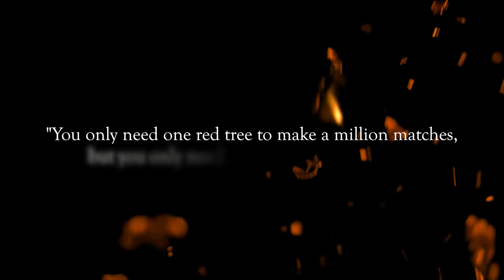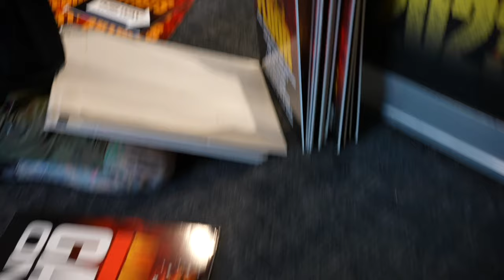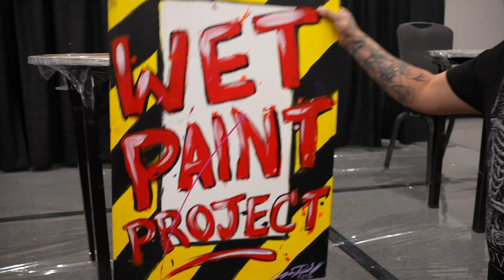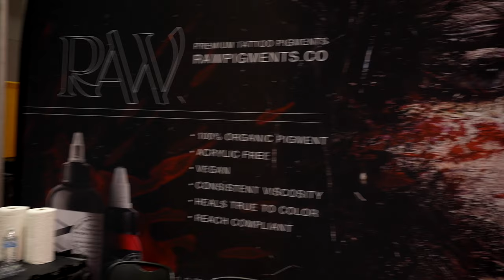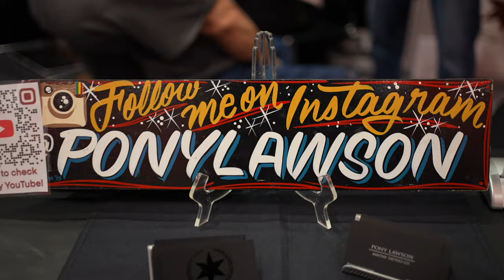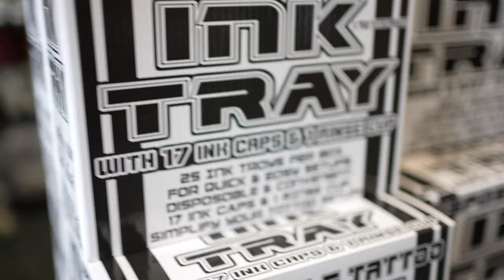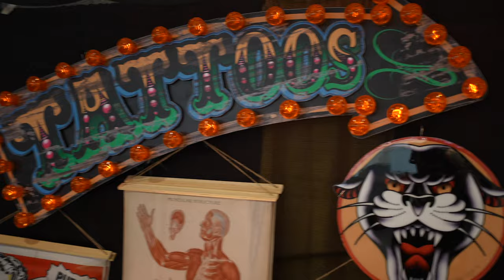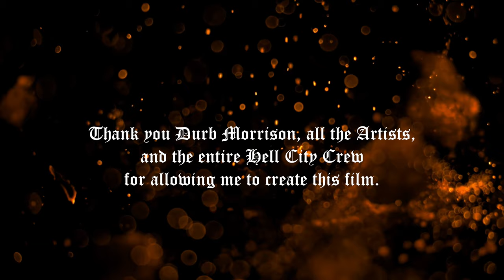HELLIONS (A Hell City Documentary)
In the spring of 2023, I sat out to film my favorite and most influential tattoo convention of my career. Hell City.

While filming for 4 straight days I had the privilege to sit down with @hellcitytattoofest   @durb  and many more and learn the history, and the hard work that goes into the top tier world famous tattoo fest. Hell City is by far the goal of any convention and beyond what people think it is. You'll just have to watch to fully appreciate what it is to be a "HELLION.